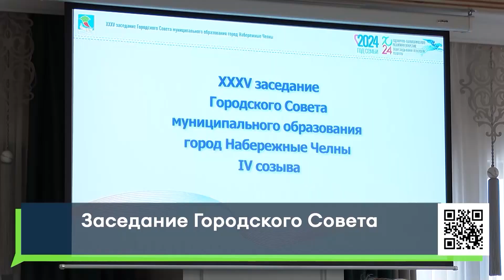Заседание Городского Совета